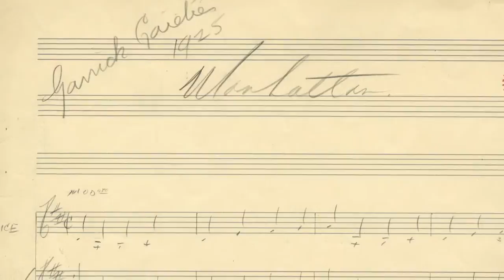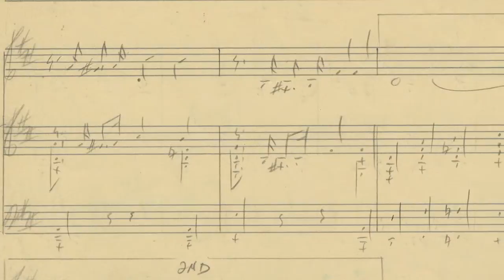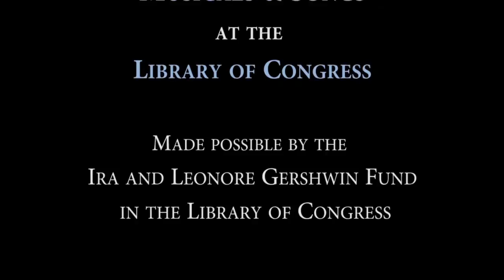Rodgers & Hammerstein: Manhattan & Epilogue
In the final episode of a series of ten videos that explore the Rodgers and Hammerstein collections at the Library of Congress, Michael Feinstein discusses the Rodgers & Hart collaboration that led to the hit song "Manhattan." Produced by special arrangement with Imagem/Williamson Music Inc. and Piedmont Music Co. (Carlin America, Inc.).

Speaker Biography: Michael Feinstein, the multi-platinum-selling, two-time Emmy and five-time Grammy-nominated entertainer, dubbed "The Ambassador of the Great American Songbook," is considered one of the premier interpreters of American standards. His 200-plus shows a year have included performances at Carnegie Hall, the White House, Buckingham Palace, Sydney Opera House and the Hollywood Bowl. Feinstein has received national recognition for his commitment to celebrating America's popular song and preserving its legacy for future generations. In 2007, he founded the Michael Feinstein Great American Songbook Initiative, dedicated to celebrating the art form and preserving it through educational programs, as well as the annual High School Vocal Academy and Competition. Michael serves on the Library of Congress' National Recording Preservation Board.